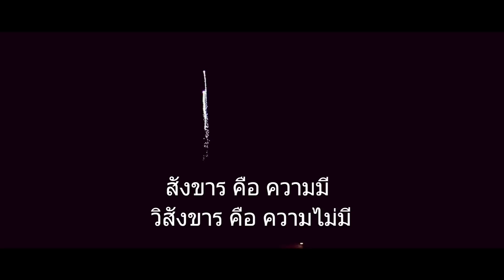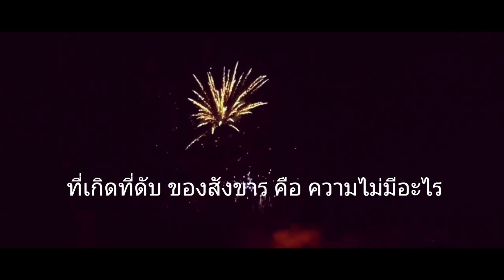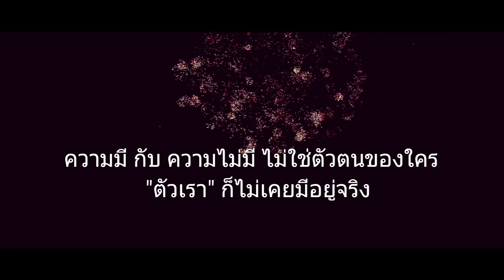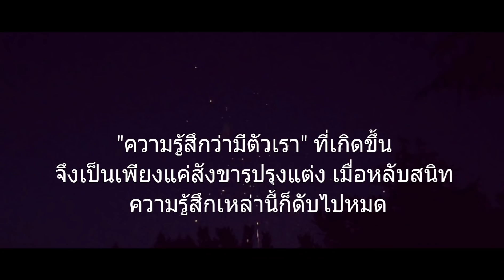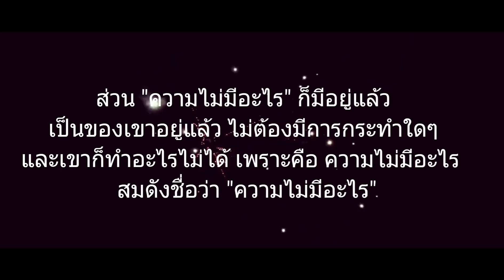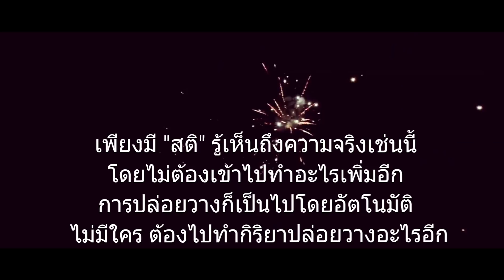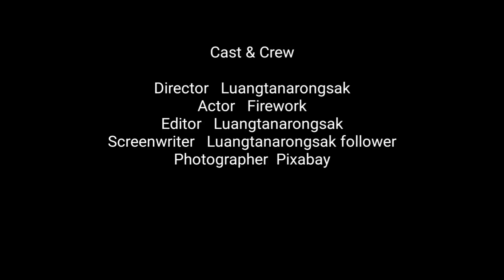ความมี กับ ความไม่มี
จากพระธรรมคำสอนของหลวงตาณรงค์ศักดิ์ ขีณาลโย